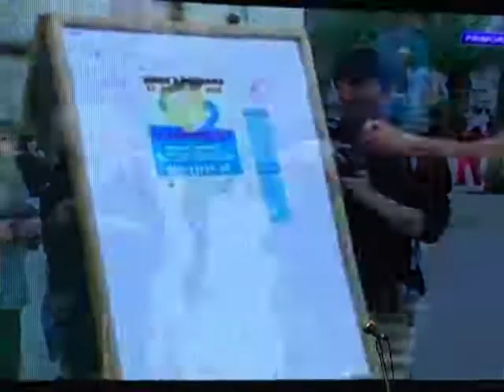NVO "Šjore od mota" - Specijalno priznanje za građanski doprinos opštem dobru ISKRA 2012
Humanitarna akcija koju su NVO „Šjore od mota" organizovale u saradnji sa šoping centrom „Kamelija", imala je za cilj prikupljanje pomoći za postavljanje nove stolarije na odjeljenja porodilišta i ginekologije pri Opštoj bolnici u Kotoru. Ova dvomjesečna akcija je započeta 31. marta, i „podigla je sve građane Kotora na noge i povezala sve ljude i sve organizacije u jedno"(kako je to jednom rekla gđa Danica Ivović, predsjednica organizacije). U toku akcije, prikupljeno je oko 27.000 EUR i evo samo nekih od velikog broja aktivnosti koje su organizovane u toku akcije:
Prodaja uskršnjih jaja, u čijem je ukrašavanju učestvovalo preko 400 djece iz vrtića iz Risna, Radanovića, Škaljara, Tabačine, Kotora, Dobrote i Prčanja.
Danas ne kuvam, pomažem porodilištu: akcija kojom su Šjore željele da  „oslobode" domaćice kuvanja tog danaJ -- omogućivši im da subotnji ručak kupe  u gradu,  i pomognu akciju
Vaterpolo, fudbalska i košarka utakmica
Humanitarna tombola
Donatorski bal, kojim je zvanicno zavrsena akcija, a uključivao je i aukcijsku prodaju slika koje su donirali kotorski umjetnici. Akciji "Sunce u pelenama" pridruzile su se i clanice Aktiva zena Tivat, koje sakupile vise od 6,000 €